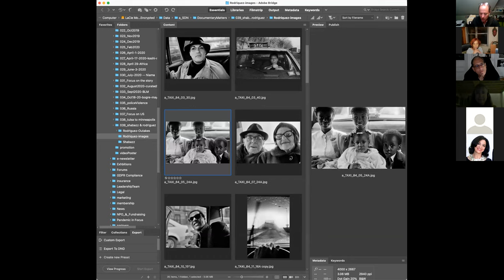Conversation with Joseph Rodriguez and Jamel Shabazz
Legendary photographers Jamel Shabazz and Joseph Rodriguez each present and talk about their photography exploring communities close to them including in New York and Los Angeles, and will also discuss their insights on making documentary images today.  Moderated by Lisa DuBois